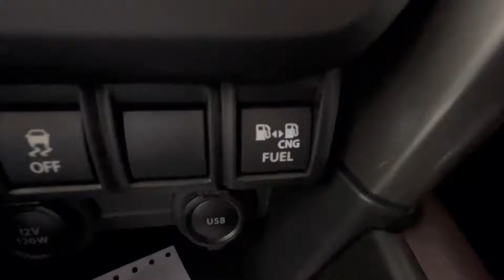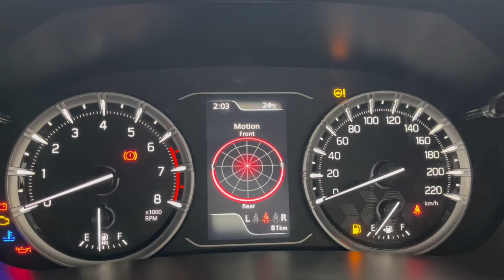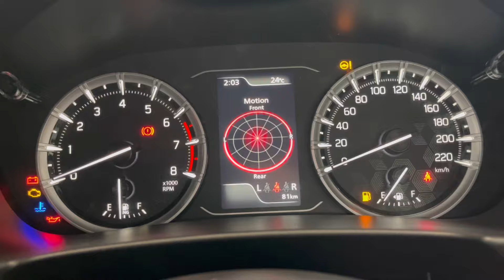Creta ka Dushman😂 | Grand Vitara Delta CNG | Deepanshu Singhal